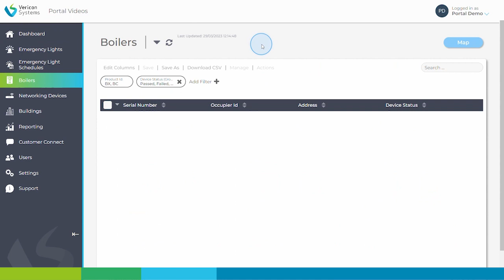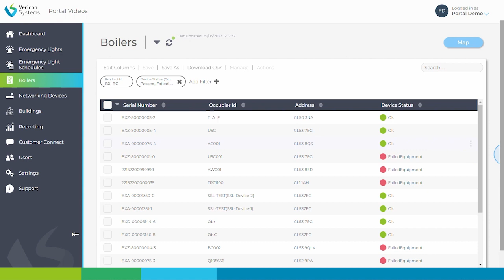4b. Introduction to Surveyor Cubes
Vericon Systems, Introduction to Surveyor Cubes - see our video library for more support videos.

Vericon Systems provides BCM Boiler Control Modules and EmeRed Emergency Light testing devices.